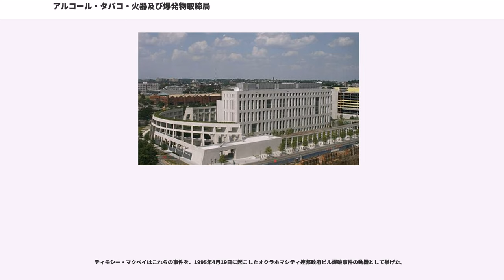アルコール・タバコ・火器及び爆発物取締局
アルコール・タバコ・火器及び爆発物取締局（アルコール・タバコ・かきおよびばくはつぶつとりしまりきょく、、略称：ATF または BATF、BATFE）は、アメリカ合衆国司法省内に設置されている専門の法執行および取締機関である。2003年1月24日に行われた省庁再編以前は、アメリカ合衆国財務省内に設置されていた。

その管轄範囲には、火器および爆発物の違法な使用・製造・所持とアルコール飲料・タバコ類の違法な流通に対する捜査、犯罪の予防が含まれる。また、ATFはアメリカ合衆国の州をまたがる火器、弾薬および爆発物の販売・所持・運搬に関する許認可も行っている。

ATFの活動の多くは、州や地元の法執行機関と共同で実施される。ATFは、放火犯罪を実物大の模型で再現できる研究所をメリーランド州で運営している。アルコール・タバコ・火器・爆発物とあるが、それらに深い共通点や類似点が有るわけでは無く、単に一つの組織で別々の物を扱っていると言う程度である。

ATFはもともと、1886年に財務省の内国歳入局（Bureau of Internal Revenue）内の「歳入研究所（Revenue Laboratory）」として設置された。その後、密造酒取締官（revenuer）としての時期を経て、1920年に内国歳入局の部隊として組織された「酒類取締局（Bureau of Prohibition）」となり、1927年に財務省の機関として独立。1930年には司法省に移管し、1933年に一時的に連邦捜査局（FBI）の一部門となった。

1933年12月、ボルステッド法が破棄されると、部門は財務省に戻され、内国歳入局の酒税部隊（Alcohol Tax Unit）となった。エリオット・ネス特別捜査官と、同法施行下に酒類取締局で働いていた「アンタッチャブル」の数人が転属した。1942年には銃器に関する連邦法の適用に関する責任が、同局に与えられた。

1950年代初頭、内国歳入局が内国歳入庁（Internal Revenue Service）に改名されると、酒税部隊にはたばこ税に関する連邦法の適用の任務が加えられ、アルコール・タバコ税部（Alcohol and Tobacco Tax Division 、ATTD）と改名された。

1968年、銃規制法により、内国歳入庁アルコール・タバコ・銃器部（Alcohol, Tobacco, and Firearms Division）と改名され、初めて「ATF」と呼ばれるようになった。

1972年1月、財務省令により、財務省直轄のアルコール・タバコ・銃器局として独立した。
移行の監督者で、初代局長に就任した Rex D. Davisの下、同局は政治的テロリズムと組織犯罪を目標とした組織に変貌したが、課税やアルコール問題は重要視されなかった。

2001年9月11日の世界貿易センタービルへのテロ攻撃から、ジョージ・W・ブッシュ大統領は2002年に国土安全保障法（Homeland Security Act）に署名。国土安全保障省（Department of Homeland Security）が設立され、ATFは財務省から司法省に移管された。組織名もアルコール・タバコ・銃器・爆薬局（Bureau of Alcohol,Tobacco,Firearms and Explosives）に変わったが、引き続きATFと呼ばれた。

さらに、タバコ製品やアルコール製品からの連邦税の徴収や、規制によりアルコール関連の問題から社会を守るという、内国歳入庁がATFとともに担っていた任務は、財務省下に新設されたアルコール・タバコ税・貿易局（Alcohol and Tobacco Tax and Trade Bureau）に移管された。これらの変革は2003年1月24日に施行された。

ATFは、それぞれ異なる役割を担った、部長をトップとしたいくつかの部門で成り立っている。特別捜査官（ATF Special Agent）は犯罪捜査を指揮し、国内外のテロリズムから米国を守り、各州や地方の警察官とともに粗暴犯を国家レベルで減らすために働いている。特別捜査官はほかの連邦法執行機関と比べ、いくつかの広範な権限を持っており、合衆国法典第3051条により法典のいかなる法規についても執行する権限が与えられた。

特別捜査官は銃器や爆発物...